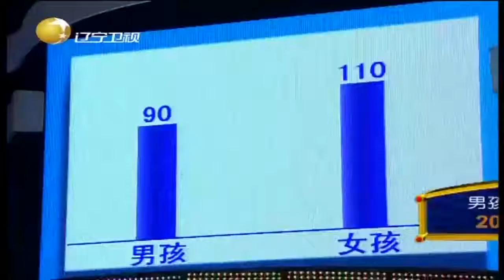男孩舞台走秀晒出腹肌，和女孩热舞进展完美身材丨你好达尔文